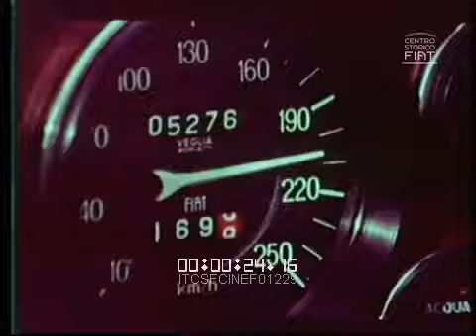AD FIAT Dino Spider \ 1969-71 \ ita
(FIAT Dino 2400 Spider)
ITCSFCINEF01229 VV